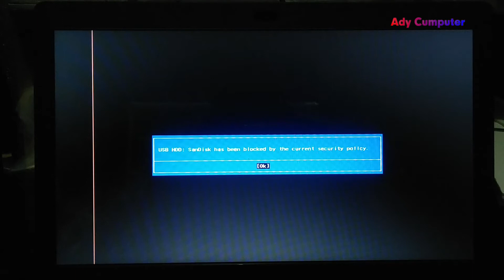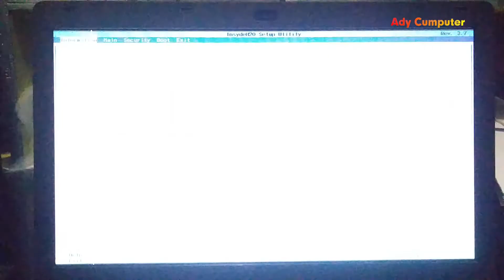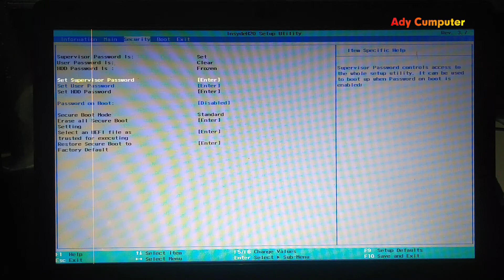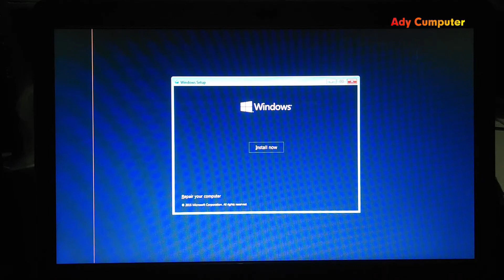EFI USB DEVICE HAS BEEN BLOCKED BY THE CURRENT SECURITY POLICY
WINDOWS BOOT MANAGER HAS BEEN BLOCKED BY THE CURRENT SECURITY POLICY
Ketika akan menginstal Windows sebuah laptop atau komputer, terkadang menemui sebuah masalah sehingga tidak melanjutkan proses penginstalan, diantaranya adalah muncul sebuah pesan " EFI USB DEVICE HAS BEEN BLOCKED BY THE CURRENT SECURITY POLICY " bagaimana cara mengatasinya, tonton sampai selesai.

Bagi anda yang ingin melihat Informasi Lainnya yang lebih spesifik dari channel ini, silahkan pilih playlist sebagai berikut :